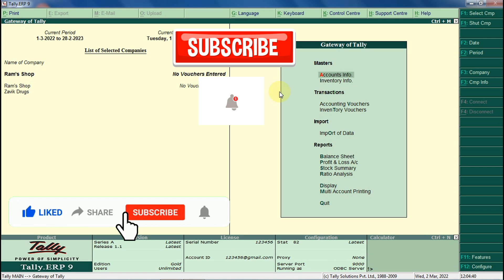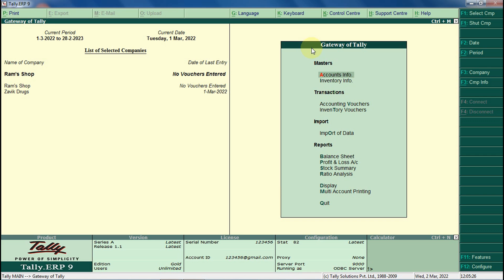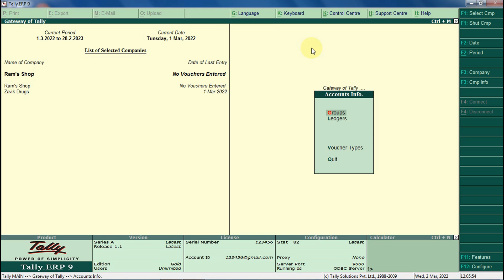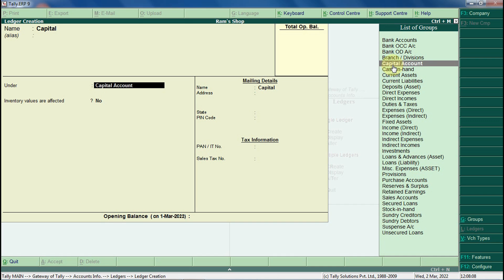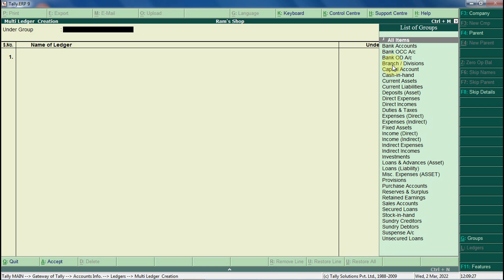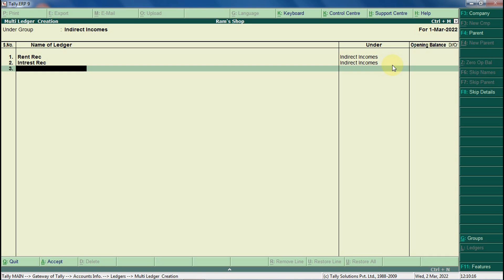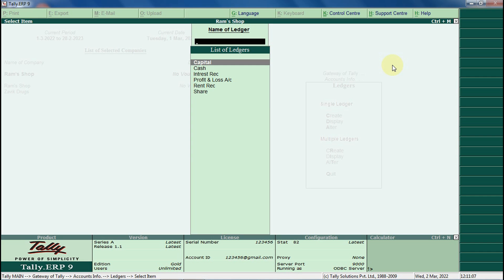Tally ERP 9 || Ledger create in tally erp 9 in hindi, Alter Ledger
In this video we'll walk you through:
- Create ledger
-Use Of Alter

Our channel is about ADCA and web Designing. We cover lots of cool stuff such as Fundamental of Computer, Defination and  meaning and how it's work in this video.